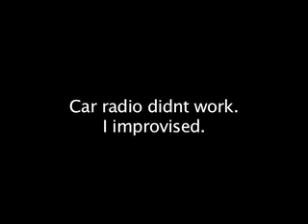Tone Deaf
What happens when my radio isnt working in the car...